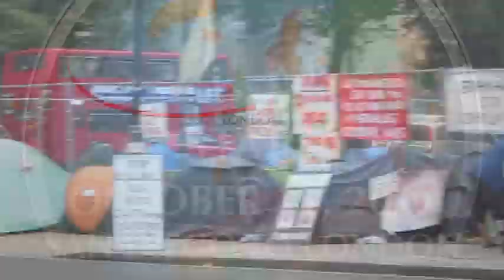"2011 SOLO AROUND THE WORLD IN 24 DAYS" ADVENTURE, BY PAUL HODGE, SoloAroundWorld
“SOLOAROUNDWORLD" 12/6/2016 CHANNEL DATA:
10,651,534+ MILLION VIEWS !
12,454,354+ MILLION MINUTES WATCHED !

The trip was fantastic because it included a Kate Winslet walk-on, a live CNBC Michelle Caruso-Cabrera Athens news report, Athens and Madrid protests, tear gassings, Beijing killer smog, fastest train ride in the world and a whole host of the World's wonders. Paul's world videos have been used in recent news reports. This record-setting whirlwind trip around the world is Paul's second. His first was in 2008 for 7+ months, See:
For Paul's Nov, 2011, World News Blogs from the road,